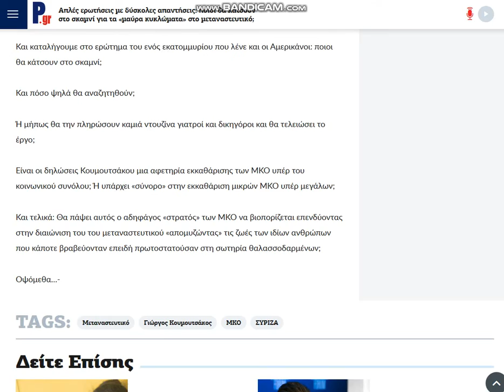2020 02 11, news gr